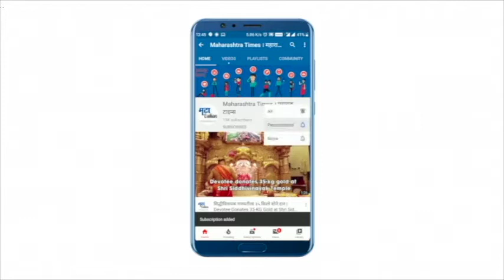Mumbai : प्रणिती शिंदेंच्या बाप्पासाठी मनमोहक फुलांची सजावट !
काँग्रेसच्या आमदार प्रणिती शिंदे यांच्या घरीही बाप्पाचे आगमन. मुंबईतील निवासस्थानी गणरायाची प्रतिष्ठापना करण्यात आली.काँग्रेसचे ज्येष्ठ नेते सुशीलकुमार शिंदे यांच्या हस्ते बाप्पांची आरतीही करण्यात आली. बाप्पासाठी मनमोहक फुलांची सजावटही करण्यात आली होती.